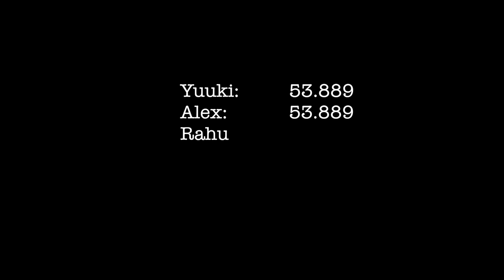Asphalt 8 - RpM Battle #2 - McLaren 12C - SDHR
Second battle inside RpM.

Racers were:
- Rahul
- Yuuki
- Grid
- Jasmin
- Alex
- Liam

Song: Feelin good - Ship Wrek & Veorra